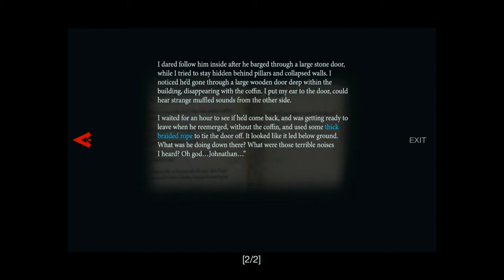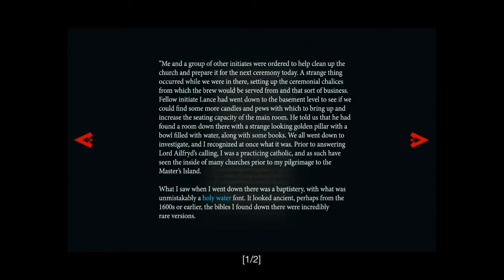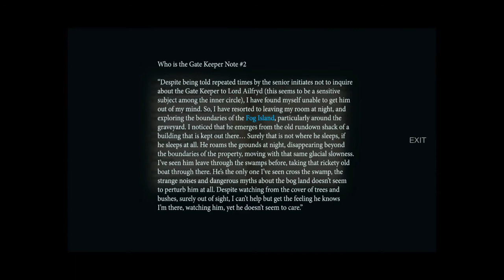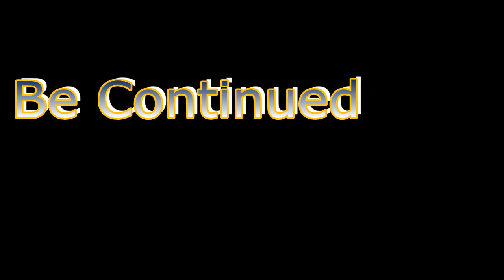Them and Us Gameplay #15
Them and Us Gameplay